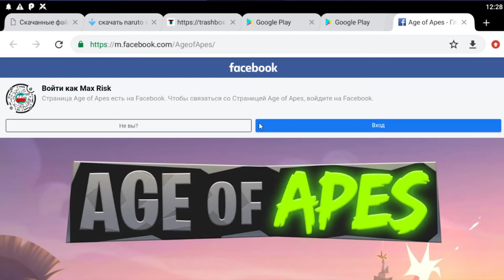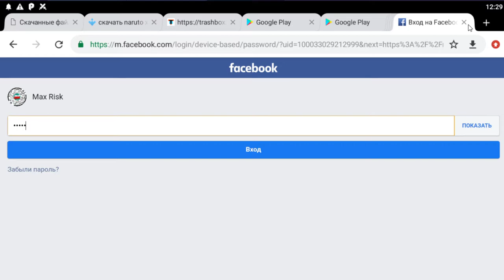Глава 4 Встреча врагов на УЗКОЙ. Дорожке + как получить много ресурсов в Age of Apes 2020? #12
Всем привет, в этом видео Max Risk расскажет вам как быстро построить ракету в игре Age of Apes, Эра обезьян!
И новый гайд на игры Age of Apes, Эпоха обезьян! А также мы с вами достигли Главы 4 Встреча врагов на УЗКОЙ. (УЗК) Дорожке + как получить много ресурсов в Age of Apes!

Как получить много ресурсов в Age of Apes? Узнаете в видео!

Age of Apes как быстро прокачатся?

Age of Apes game,game Age of Apes,Age of Apes обзор,Age of